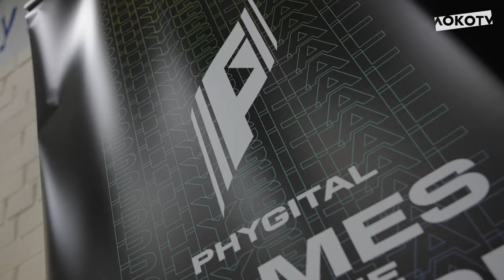«Локомотив» выиграл отборочный этап фиджитал-турнира «Игры будущего»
«Локомотив» — победитель первого регионального отборочного этапа фиджитал-турнира «Игры будущего» 🏆

Наши парни во главе с Робертом «Ufenok77» Фахретдиновым с большим преимуществом одолели соперников и завоевали победу. «Локо» царил и на футбольном поле, и в игре FIFA 👏

Поздравляем парней, следим за их выступлениями, болеем и ждём в финале! 🙌

Состав «Локо»: Алекс Стиль, Слон, Гудай, Фанкбраза, Кленов, Абельдос, Роберт Уфенок.